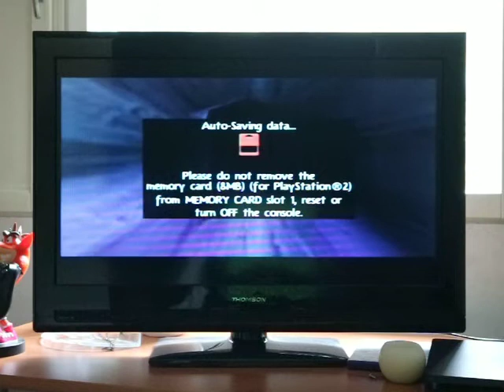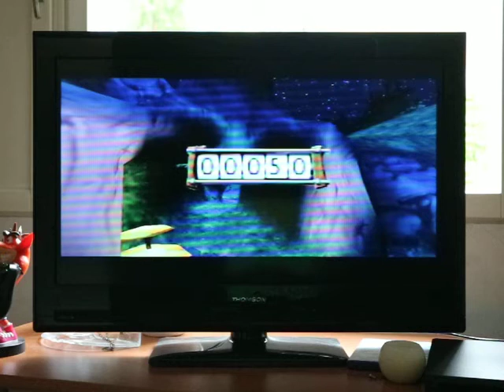June 2020 Special Gameplay : Part 1/4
@ShadowMarauder00  Thank you so much Bro for this month's game suggestion! :) Hopefully you will enjoy this even though i'm so out of practise with this game. So i'm apologize for that.